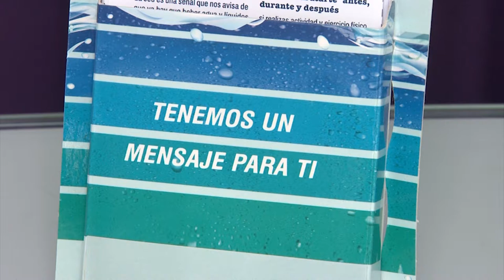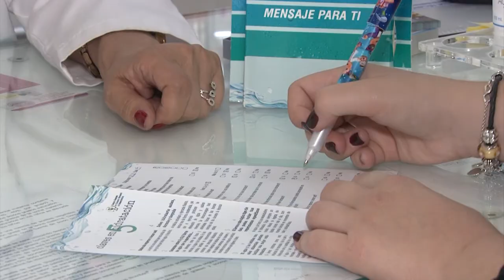Los farmacéuticos recuerdan la importancia de una correcta hidratación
Durante el verano y debido a las elevadas temperaturas, hay que recordar la importancia de una correcta hidratación. Por ello, y fiel a su cita, la campaña “Cinco Claves en Hidratación-Tenemos un mensaje para ti”, puesta en marcha por el Consejo General de Colegios Oficiales de Farmacéuticos, vuelve a las farmacias españolas.

En este sentido, deben prestar especial atención los grupos de población como los niños, bebés, embarazadas y deportistas, así como las personas mayores, que son quienes tienen mayor riesgo de sufrir deshidratación en verano.

Gracias a estas campañas sanitarias  la población cada vez más va aprendiendo las claves para estar hidratado entre las que se encuentran beber sin esperar a tener sed o hidratarse antes, durante y después de realizar ejercicio, para no sufrir las consecuencias de una inadecuada hidratación.

Como novedad este año, en las farmacias habrá una encuesta que los usuarios podrán rellenar de forma anónima para conocer los hábitos de hidratación de la población y por lo tanto su calidad de vida.